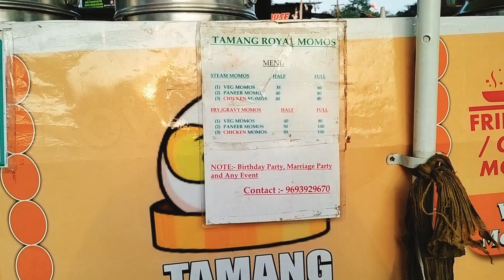Billing Se Pahale Babu Pahen Le Sweater 😱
Prakash Pinki Vlog
From Ranchi Jharkhand(India)